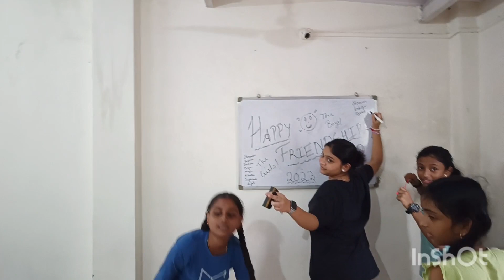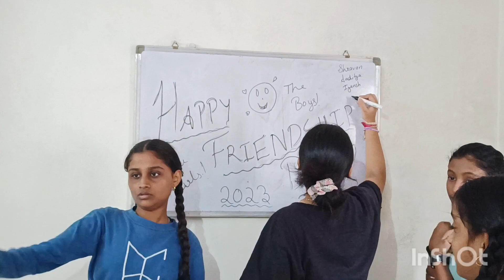दर्शनचा हात fracture 😥एकटाच हॉस्पिटलला गेला दर्शनची समजून काढली 😔 अचानक होऊन बसलं.. 😳